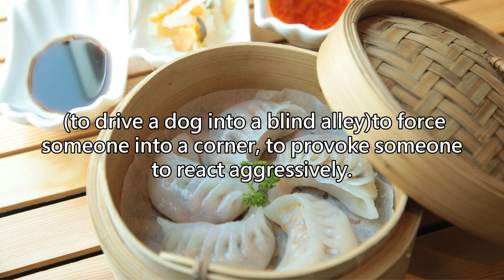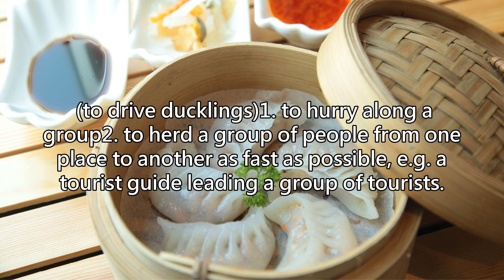【十個港式廣東話俚語 + 英文解釋】乾塘、趕、趕咁快去死咩、趕狗入窮巷、趕住去死咩、趕住去投胎咩、趕鴨仔、趕頭趕命、幹、江 您又知唔知咩意思呢